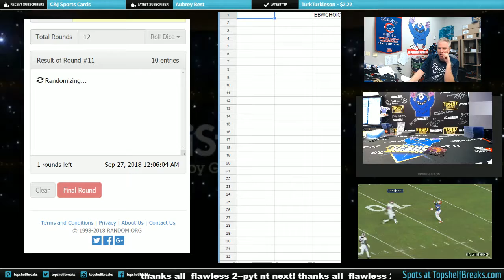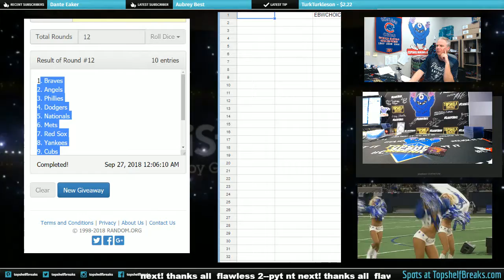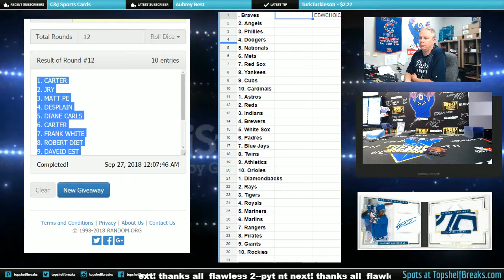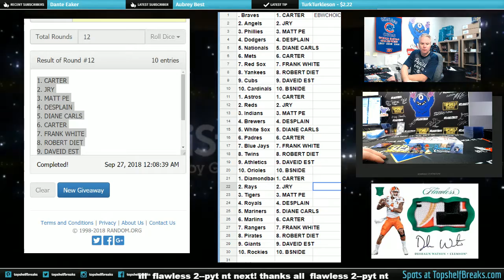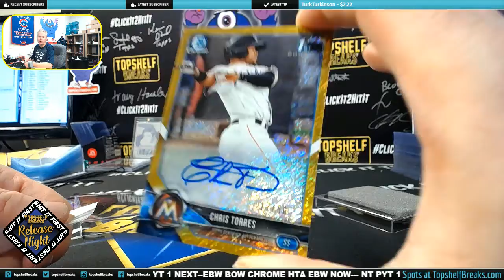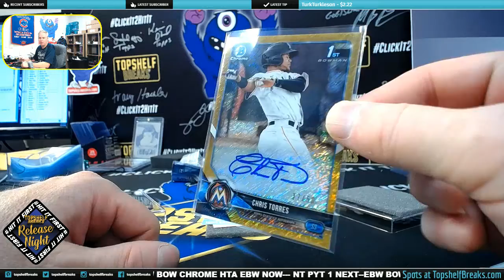BOWMAN CHROME EBW CHOICE